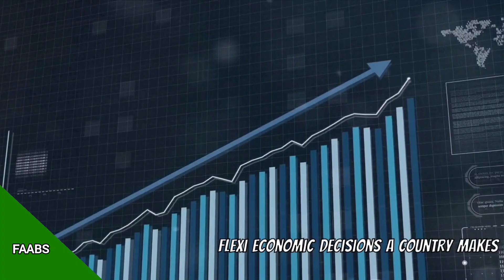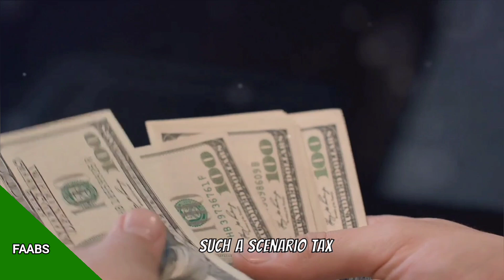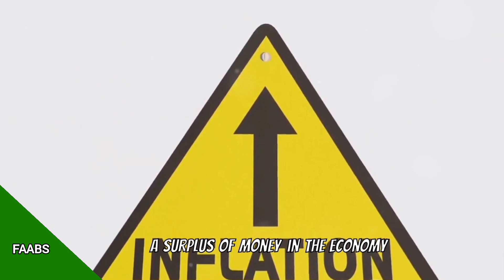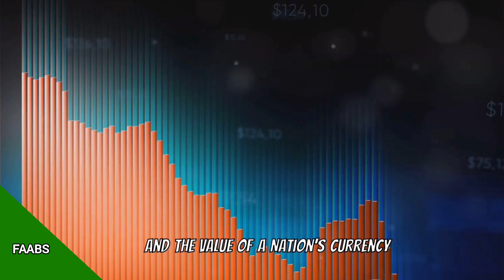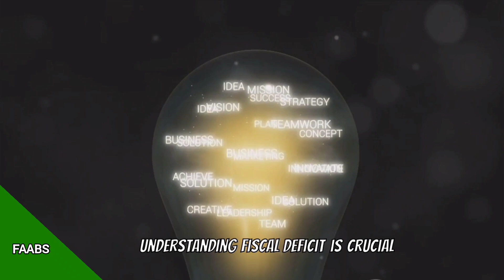👉🤩✨Understanding India's Fiscal Deficit and its Impact on the Nation/Financial Deficit/India/UAE/USA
1. "Understanding India's April-July Fiscal Deficit and its Impact on FY24 Target"

2. "Analyzing India's April-July Fiscal Deficit: Challenges and Solutions"

3. "Explained: India's Fiscal Deficit in April-July and its Implications for the Economy"